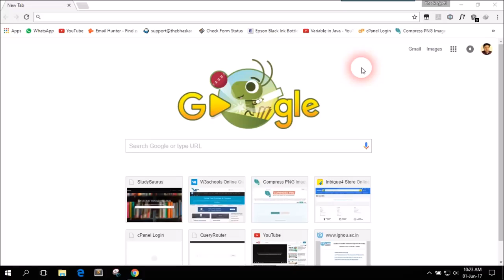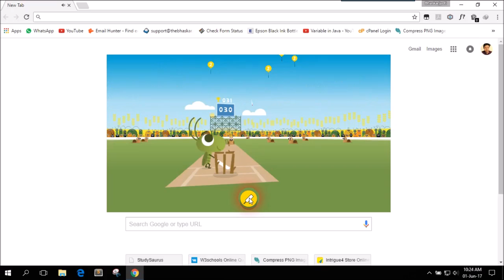Playing Cricket On Google Chrome